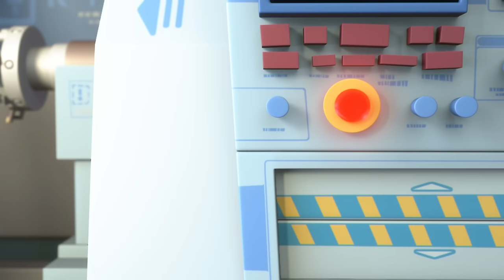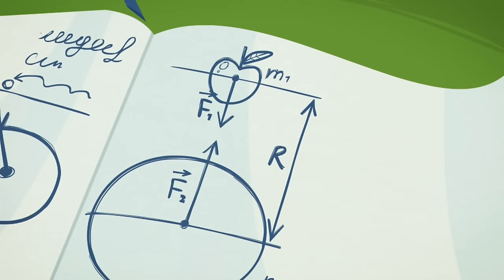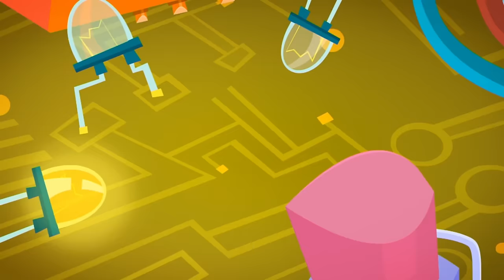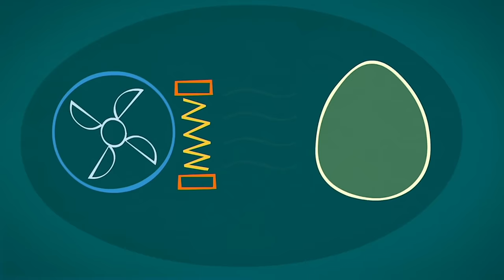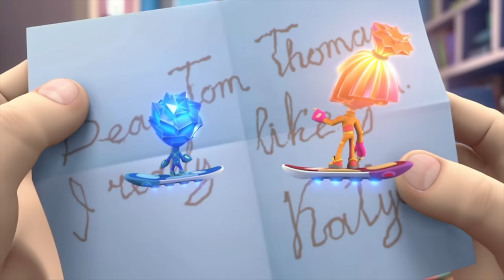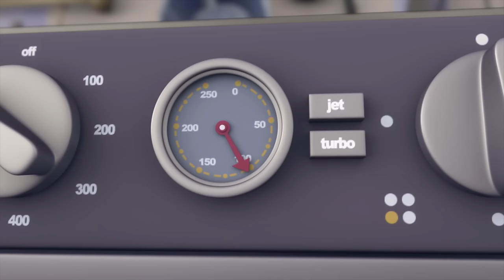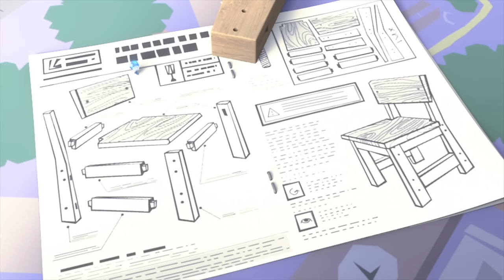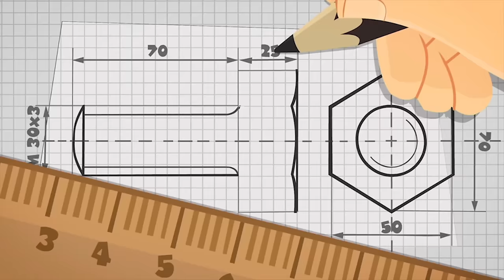Will Teddy be loved again? ❤️ | The Fixies | Animation for Kids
Nolik becomes worried that Tom Thomas won’t need him anymore as a friend after Professor Eugenius replaces the leg of Tom Thomas’ favorite toy bear with a prosthesis.

0:00:00 The Prosthesis
0:05:10 The Camera
0:10:22 The Team
0:15:36 The Manipulator
0:20:46 The Kaleidoscope
0:25:55 The Catapult
0:31:07 The Chain Reaction
0:36:21 The Video Call
0:41:32 The Baby Monitor
0:46:42 The Armor
0:51:54 The Globe
0:57:04 The Vent
1:02:15 The Batteries
1:07:32 The Doorbell
1:12:43 The Wires
1:17:53 Modeling Clay
1:23:04 The Crowbar
1:28:19 Tubes
1:33:30 GPS
1:38:41 The Suction Cup
1:43:49 The Fire Extinguisher
1:49:00 The Dog
1:54:09 The Chick
1:59:22 The Tools
2:04:30 The Talking Doll
2:09:38 The Pack-o-mat
2:14:55 The Fixiephone
2:20:05 The Laboratory
2:25:19 Reflexes
2:30:28 Chess
2:35:38 Friction
2:40:48 Invisible Ink
2:45:57 The Shadow Play
2:51:06 The Clocks
2:56:19 The Disguise
3:01:33 The Oven
3:06:45 The Stain
3:11:58 The Ecotester
3:17:08 The Keycard
3:22:18 The Antenna
3:27:29 The Drum
3:32:38 The Elevator
3:37:48 The Instructions
3:43:06 Nolik's Cube
3:48:16 Knots
3:53:31 The Bee
3:58:45 The Gramophone
4:03:59 The Airbag
4:09:15 The Draftsman
4:14:24 The Barcode
4:19:33 The Motion Sensor
4:24:40 The Level